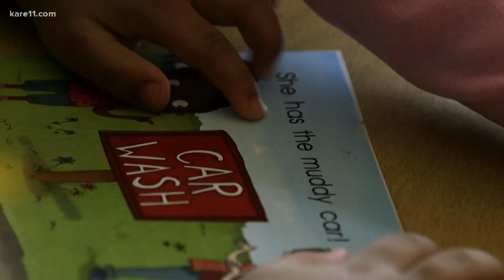Minnesota school announcement expected Thursday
Gov. Walz and other officials will announce this afternoon the plan for public schools in the upcoming school year.